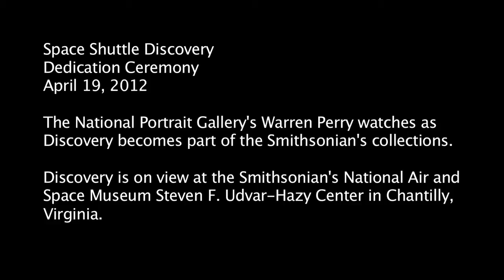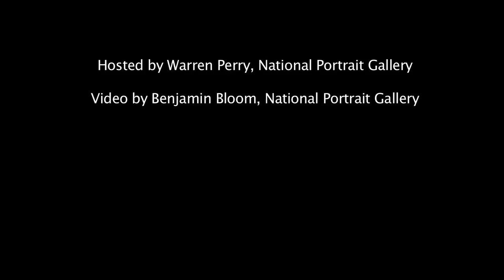Space Shuttle Discovery Arrives at the Smithsonian - National Portrait Gallery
The National Portrait Gallery's Warren Perry watches as Discovery becomes part of the Smithsonian's collections.

Discovery is on view at the Smithsonian's National Air & Space Museum Steven F. Udvar-Hazy Center in Chantilly, Virginia.